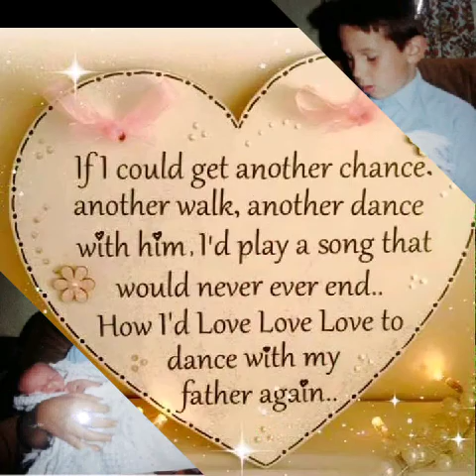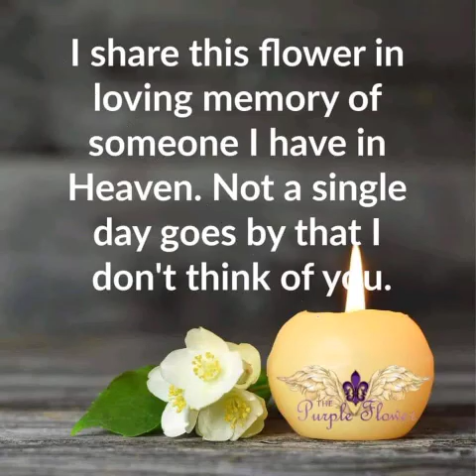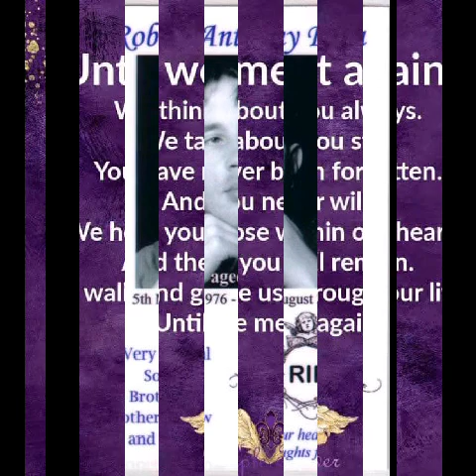Dancing In The Sky Rewrite